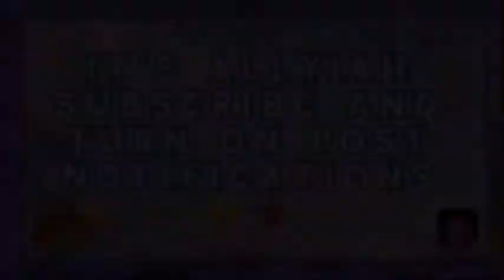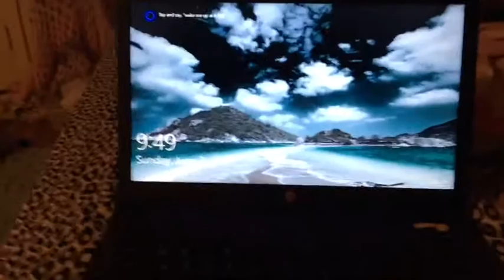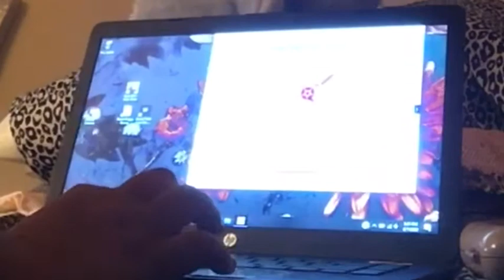The rest of my day